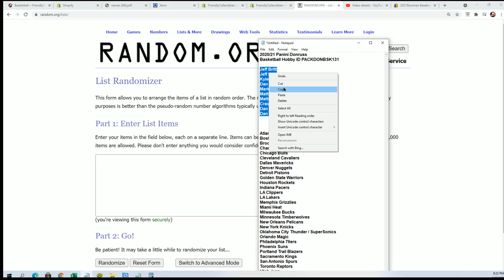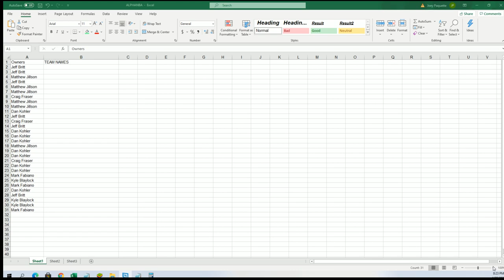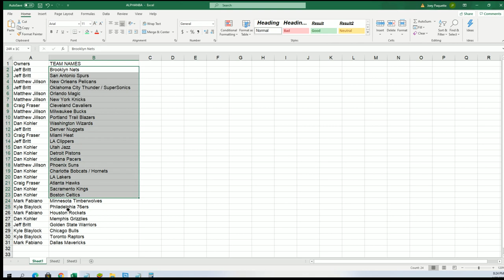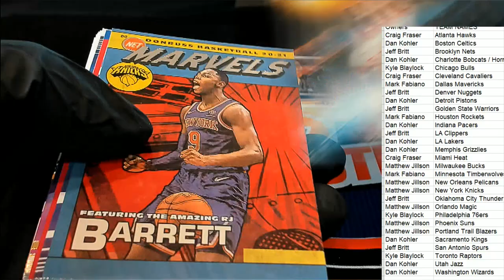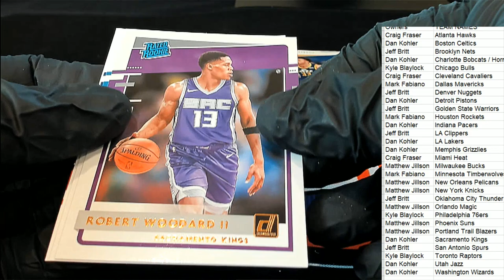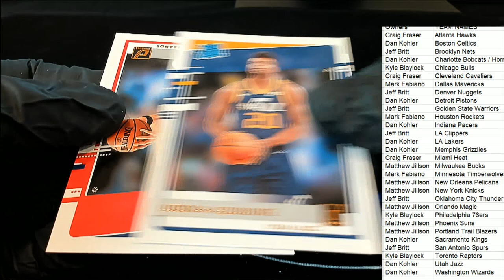202021 Panini Donruss Basketball Hobby ID PACKDONBSK131